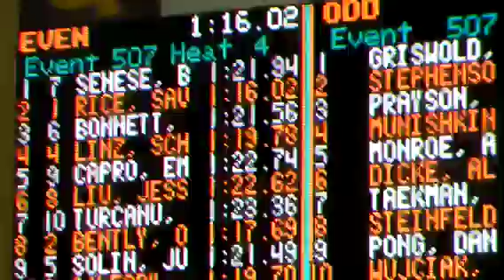2012 Y LCM Nationals - Beth Senese - 100 BR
2012 YMCA National Long Course Championships at Georgia Tech in Atlanta, GA.  Day 5, July 27, 2012.  Beth Senese swims the 100 breaststroke in prelims.